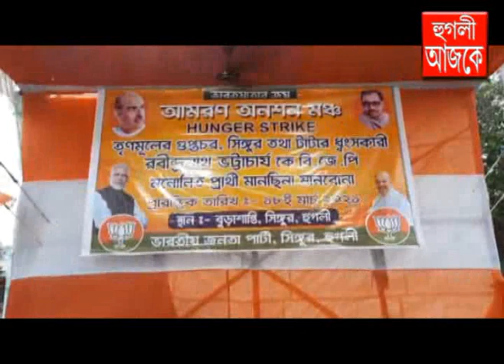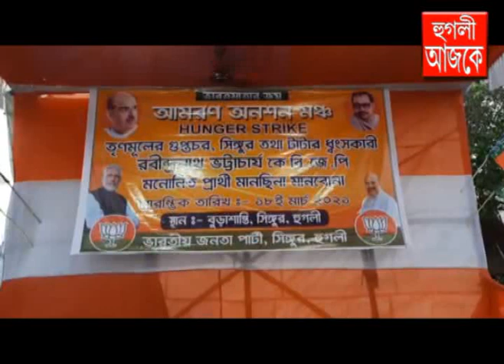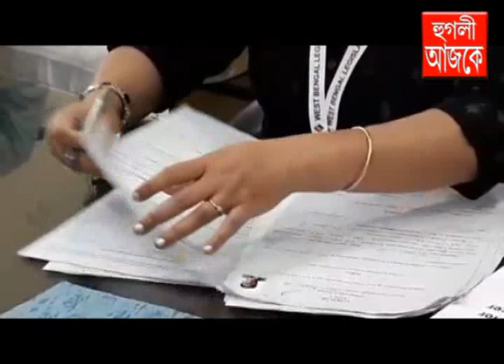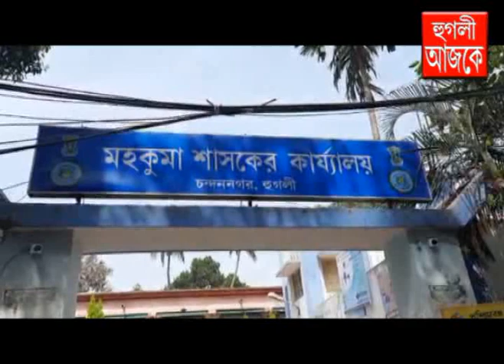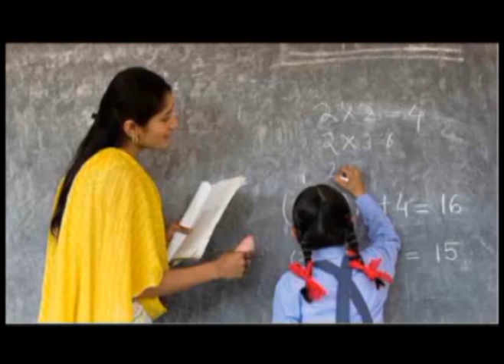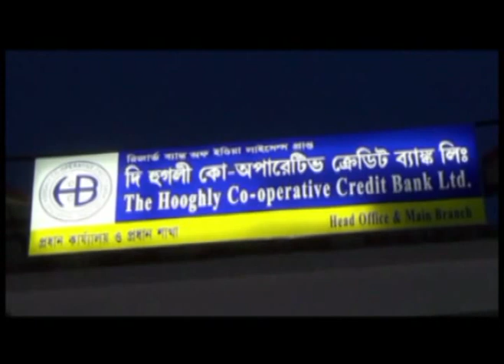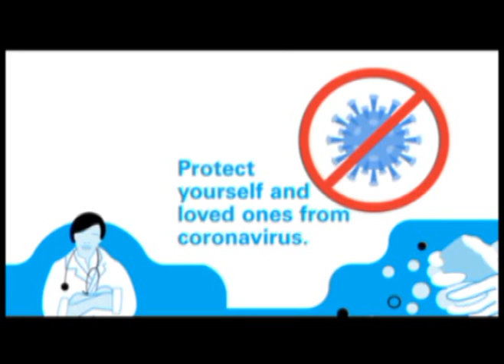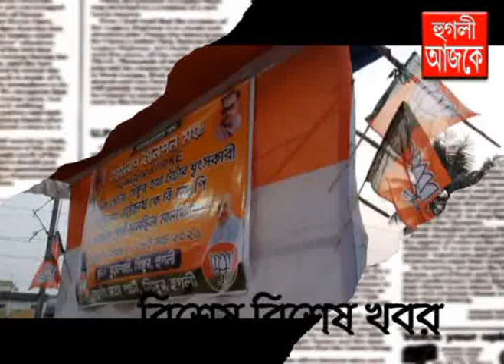hooghly ajke 18 03 2021